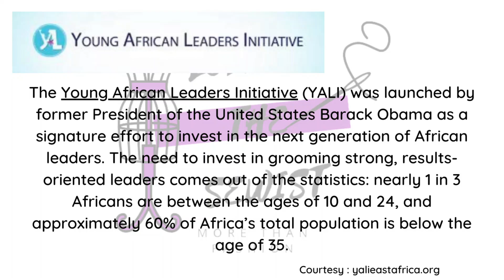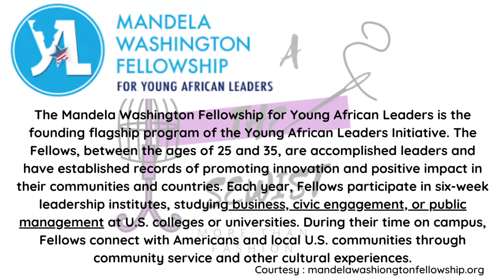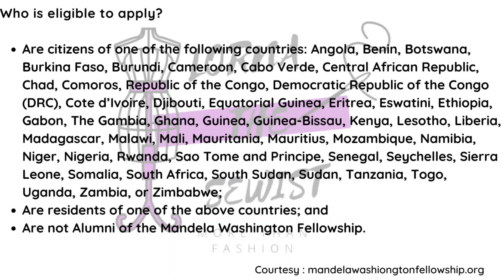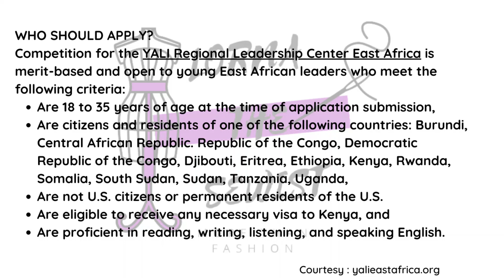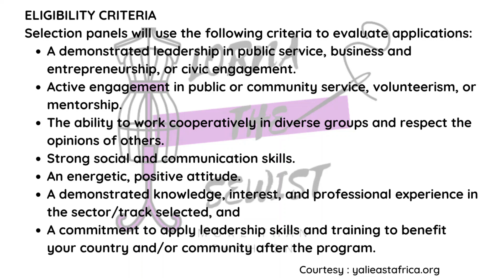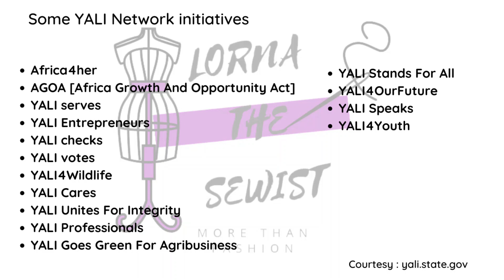MANDELA WASHINGTON FELLOWSHIP Part 1 | APPLICATION/ INTERVIEW/ ORIENTATION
In 2016 I had the privilege of being shortlisted as a Mandela Washington Fellow and I wanted to share what the fellowship is about, a few tips on how to apply as well as the next steps if you get picked. I give a few insights as well on the interview process and orientation. Hope you find the information insightful

TIMESTAMPS
0:00 Introduction
3:29 What is YALI
8:28 Point Of Note
12:52 Application
17:45 Interview
21:28 Preparation/Orientation
35:06 Conclusion

My name is Lorna Abwonji and I have been in the fashion industry since 2008. I started this channel because I am always asked to give advice to aspiring fashion designers and I thought a channel like this would be a more significant resource because one can always come back to it and rewatch it.
If you want to support me in any way I create, check the information below.

MPESA: Till [Buy Goods] 5579414 [MIA MARA CREATIONS]

Filming and editing: Lorna Abwonji
Camera Canon Rebel T5 with 18-55mm lens

Editing with AVS video editor and Windows Video Editor